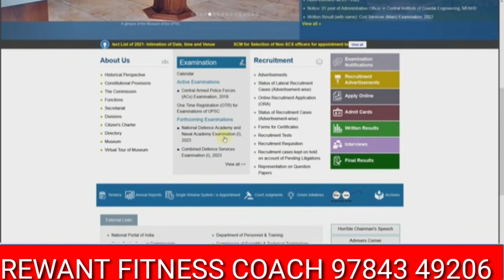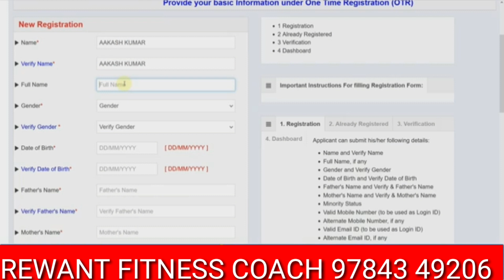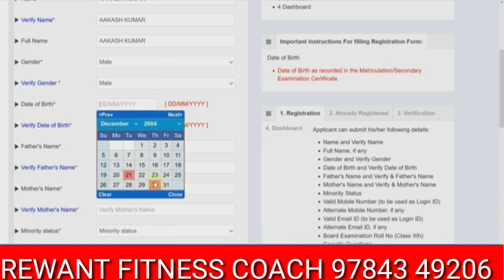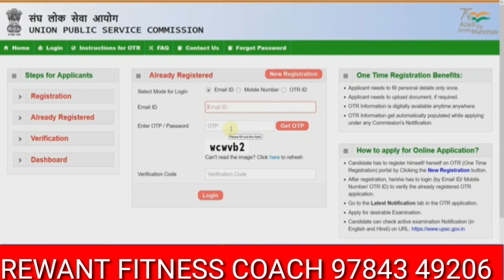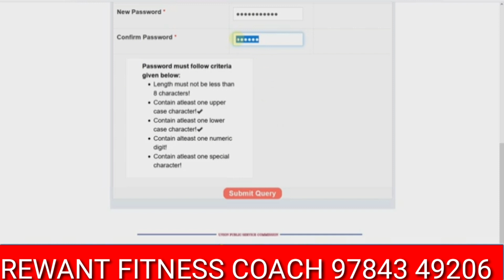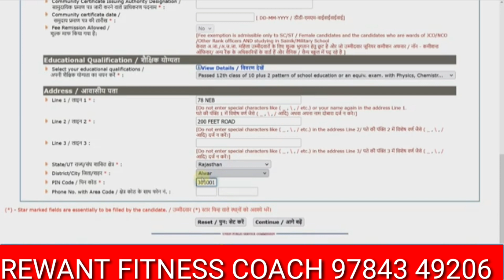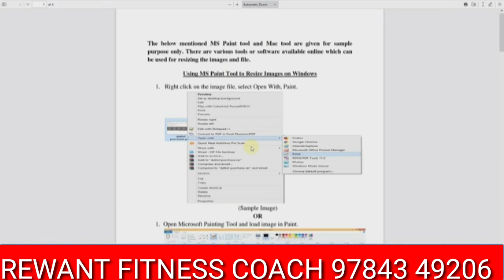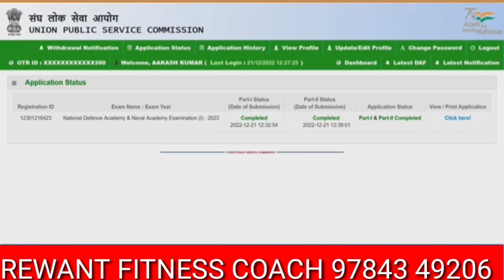UPSC NDA 1 Online Form 2023 KaiseBhare | How to Fill UPSC NDA 2023Online Form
REWANT FITNESS
आने वाली 01 जनवरी 2023 से न्यू बैच  स्टार्ट indian army agniveer cisf CRPF rajshthhan police Delhi police pera commando tyari krne ke liye defense join kre rajldeshar (churu)

UPSC NDA 1 Online Form 2023 Kaise
Bhare | How to Fill UPSC NDA 2023
Online Form | UPSC NDA Form 2023In this Video we discuss UPSC NDA 1 Online
Form 2023 Kaise Bhare, How to Fill UPSC NDA
2023 Online Form & UPSC NDA Form 2023
Check UPSC NDA 1 Online Form 2023
UPSC NDA 1 2023 Online Form: Union Public
Service Commission (UPSC) has Inviting
Online
Application Form for the Recruitment of NDAI
Exam 2023 for 10+2 Intermediate Passed/
Appearing Candidates. Those Candidates are
Tags: UPSC NDA 1 Online Form 2023, UPSC NDA
1 Online Form 2023 Kaise Bhare, How to Fill
UPSC NDA 1 Online Form 2023, UPSC NDA 2023
Online Form, UPSC NDA 2023 Online Form Kaise
Bhare, How to Fill UPSC NDA 2023 Online Form,
A24knowledge, A24 Knowledge, Jobrasta, UPSC
NDA Form 2023, UPSC NDA Form 2023 Apply,
UPSC NDA Form 2023 Kaise Bhare, NDA 1 2023
Form Fillup, UPSC NDA 1 Recruitment 2023
Form, UPSC NDA 2023 Application Form, NDA
Form, NDA Form 2023